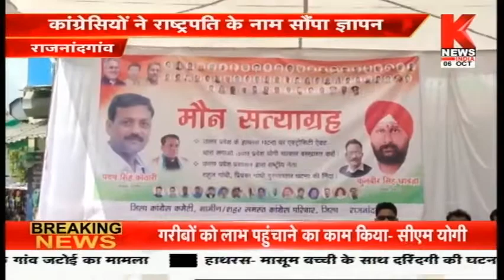छत्तीसगढ़ की ख़बरों का खास बुलेटिन || Hamara Chhattisgarh || Knews